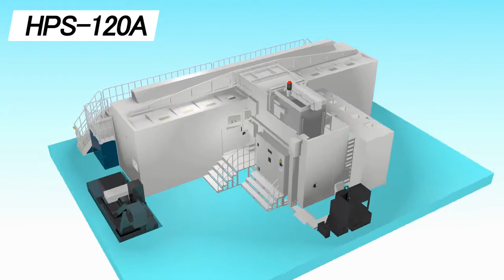SNK HPS-A series Machining movie (Machining performance)